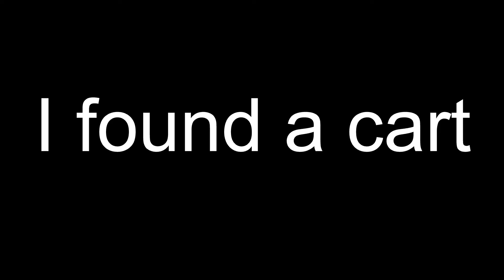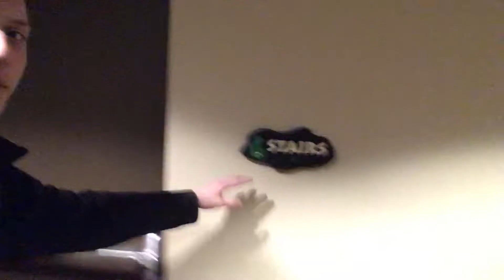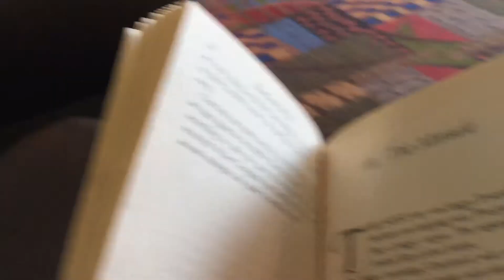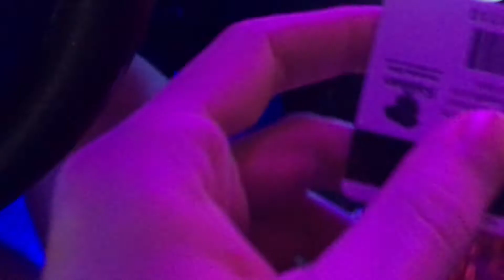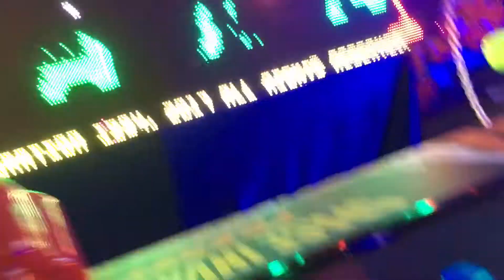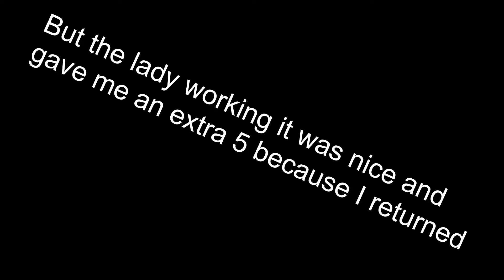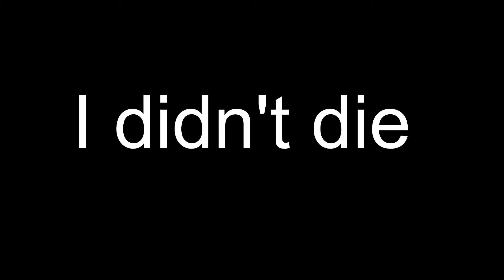Weeb in Water World (Kalahari)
Back in February I went to Kalahari and I recorded it. You now can see my antics as a weeb in water world (get it, that's the video title). I hope you guys like the vlogs, because they are really fun to make.

Music
i like cute girls - Miraie & cute girls doing cute things
Silhouette - Kana-Boon
Everytime Sweet -  Miraie
Ameno - Era
DORIME (loli cover) - kyOresu
Meldrop - Miraie & YUKIYANAGI